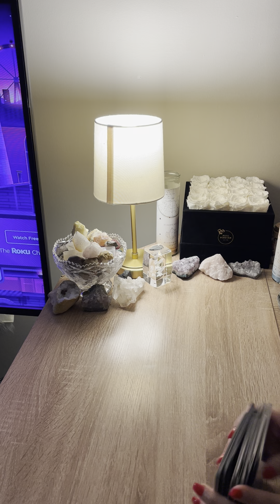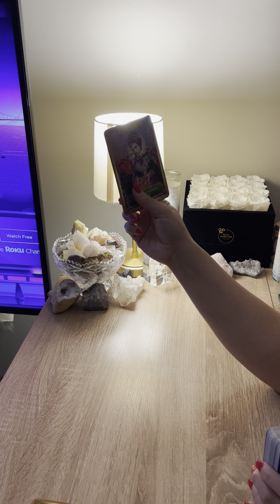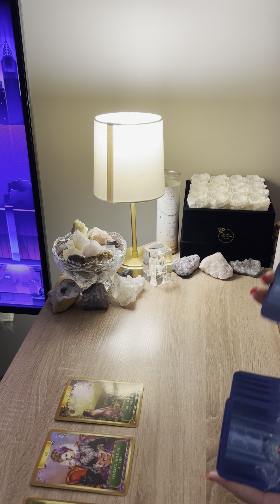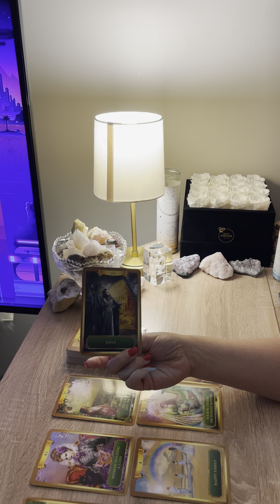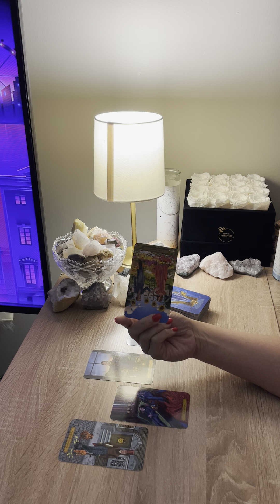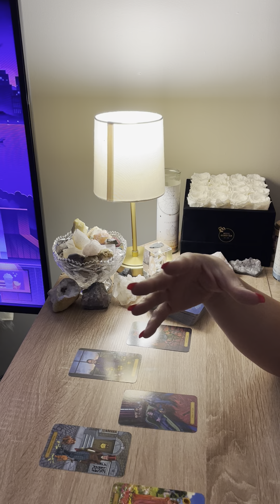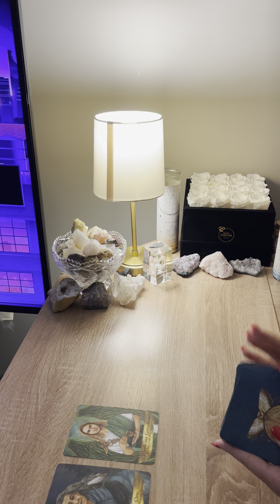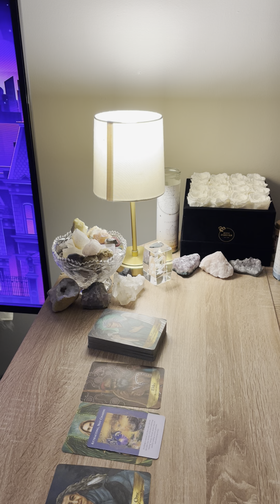LEO ♌️ IT’S TIME TO SHOW THEM WHO THE TRUE KING/QUEEN OF THE JUNGLE IS…